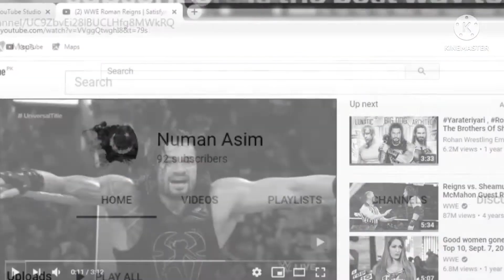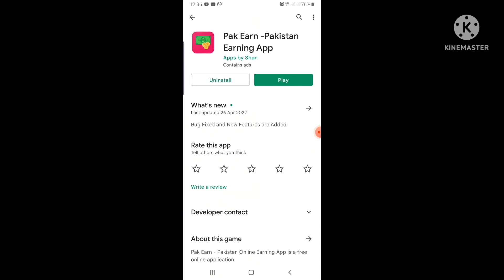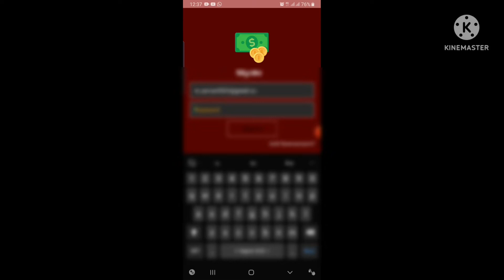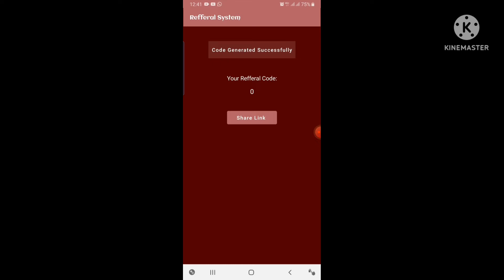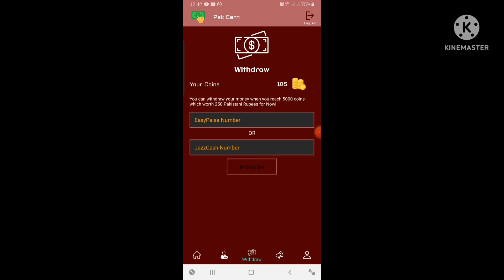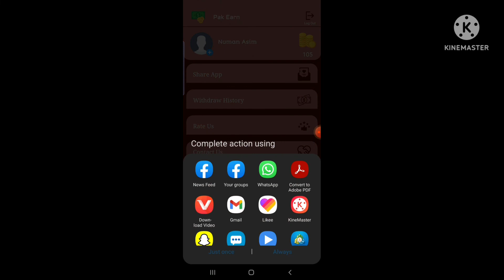pakearn/how to earn money/how to earn money from pak earn/new way to earn online money/daily earning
this video is about online earning. pak earn a new Pakistani app to earn from.
withdrawal with easy paisa and jazz cash.